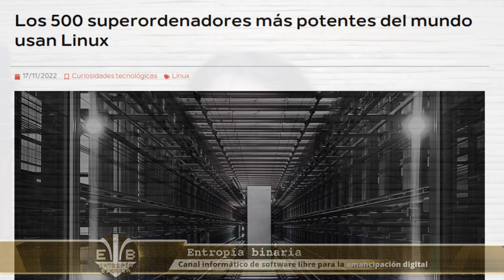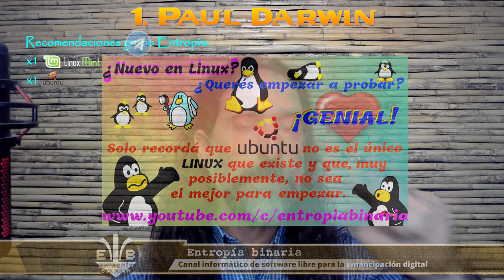¿Cómo elegir un Linux para mí? (I) - Criterios personales.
Conocerás los criterios o impulsos mayoritarios que acercan a las personas a Linux.